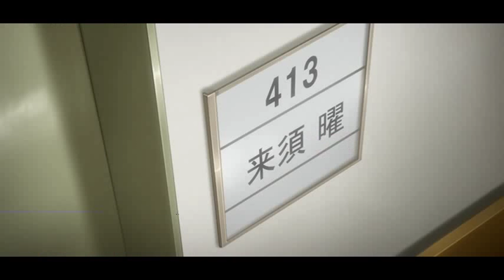Future Diary ep12 "He's not going to survive even if I back off" This is Kurusu's Decision